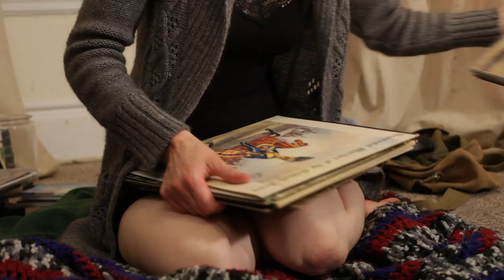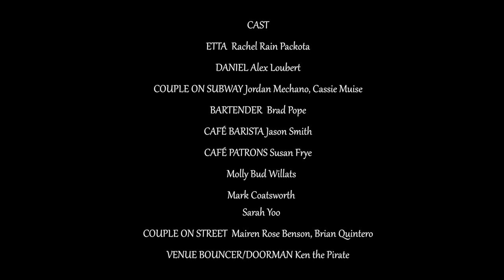"PLUS ONE" - short film (full version)